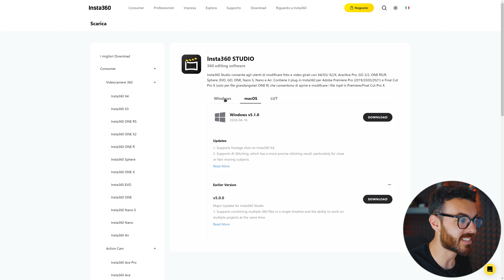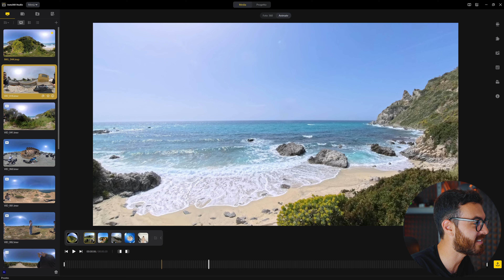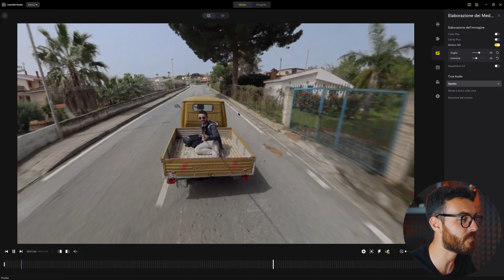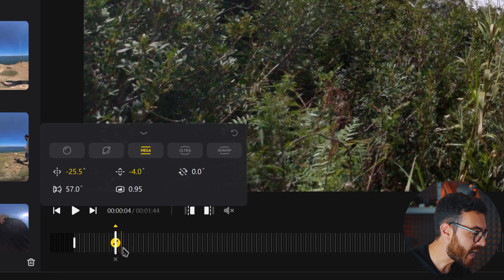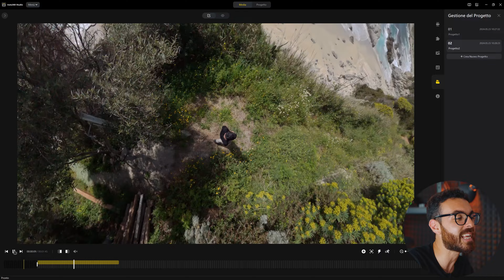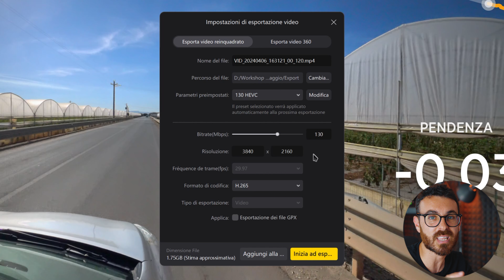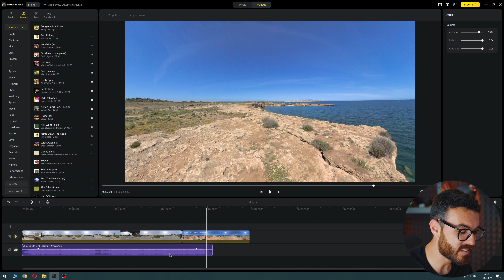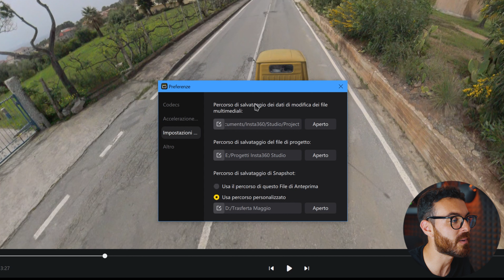Come Modificare i video 360° - Tutorial Insta360 Studio 2024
In questa guida vedremo come modificare le singole clip registrate a 360° con la Insta360 X4 e poi daremo un'occhiata alla nuova sezione dedicata al montaggio video. Il tutto con Insta360 Studio 2024 versione 5.1
Da qui potete scaricare Insta360 Studio per Windows e per Mac

Da oggi sono attive nuove promozioni sul sito ufficiale di Insta360

📖Capitoli:
0:00 Come Modificare i video 360
0:37 Come installare Insta360 Studio
1:40 Importare i filmati
2:27 Interfaccia
4:22 File di anteprima
6:20 Foto a 360°
7:31 Video a 360°
8:54 Impostazioni video avanzate
18:16 Taglio e Keyframe
28:07 Timeshift e Slow Motion
31:59 Dati GPS
32:34 Esportazione
36:40 Auto Frame
38:17 Montaggio video

🎥📸 La Mia Attrezzatura 💾🔋:

🎥📸Videocamere e Obiettivi